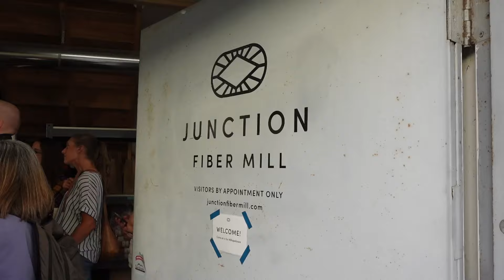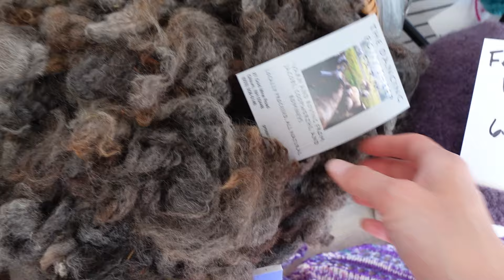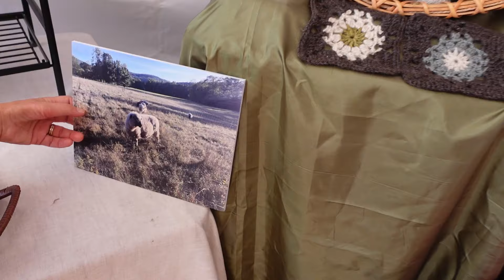Millcast Episode 99: Vermont Sheep and Wool Festival + Millapalooza 2024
Join us for a recap of the Vermont Sheep and Wool Festival Weekend! We kicked things off on Friday night with our inaugural Millapalooza, followed by a fun-filled weekend at the Tunbridge Fairgrounds for the festival itself. It was a blast reconnecting with fiber friends, both old and new. And the maple creemee machine? A total hit! We hope this episode captures the excitement of the weekend and inspires you to join us next year.

Upcoming Events
NY Sheep and Wool Festival: Sat & Sun, Oct 19-20 at the Dutchess County Fairgrounds in Rhinebeck, NY
Fiber Festival of New England, Sat & Sun, Nov 2-3 at the Eastern States Exposition in West Springfield, MA

Music
Intro: "Wordsmith" by Julian Lage from Modern Lore